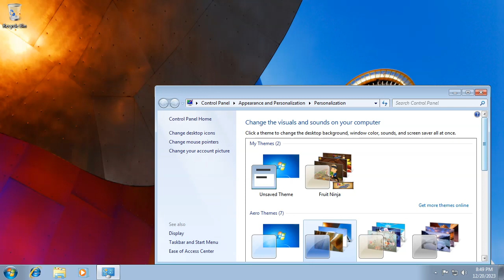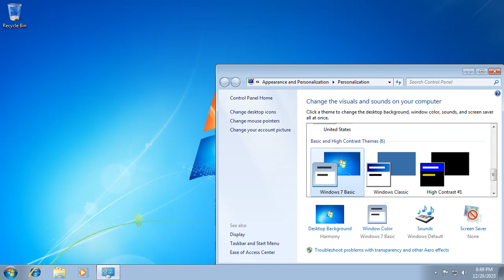(FIXED) How do I fix this?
I figured it out. It was because I had Quicktime in Windows 7, and I had to uninstall it. I also had the wrong graphics controller, So I replaced it with VBoxSVGA

Credits to everyone who owns the content in this video.